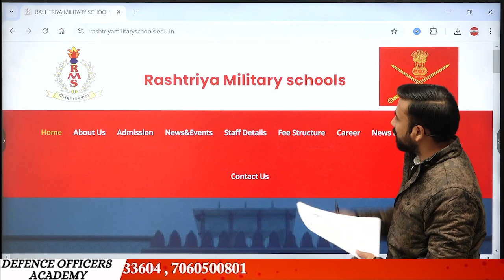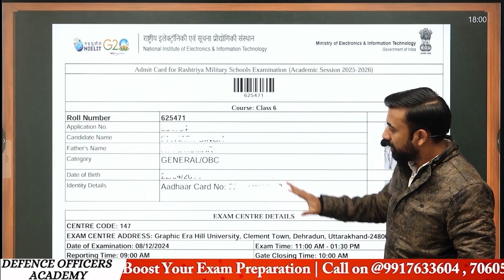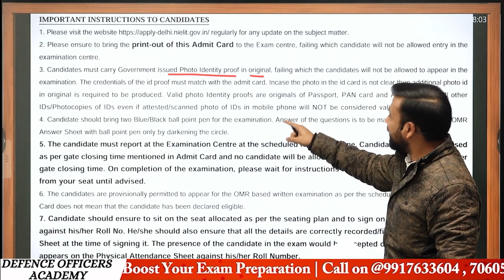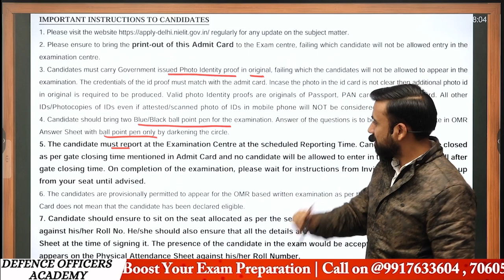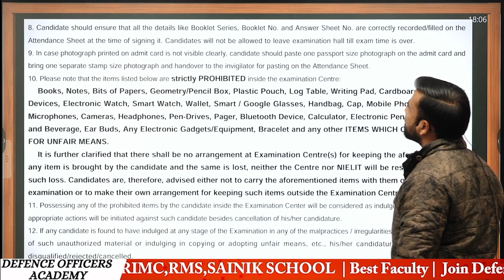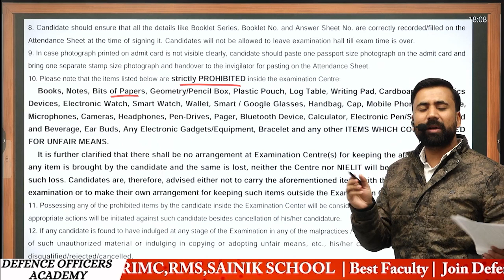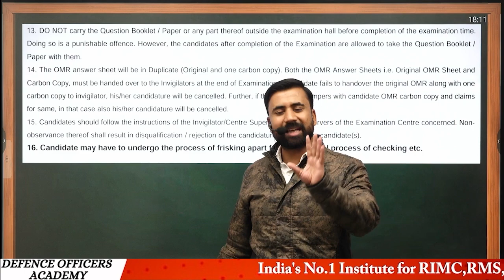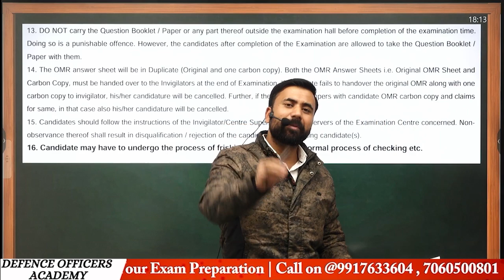"How to Download RMS Admit Card 2024 | RMS CET 2024 Admit Card for Class 6 & 9 Important Guidelines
"RMS CET 2024 Admit Card is out! In this video, Suraj Sir explains everything you need to know about the admit card and important exam center guidelines. Whether you're wondering how to download the admit card, what documents to carry, or the rules to follow at the exam center, this video has you covered.

📌 Topics Covered:

How to download the RMS CET 2024 admit card
Step-by-step guide for exam preparation
Important documents required on exam day
Rules and guidelines for exam centers
📢 Don't miss these crucial tips to ensure a smooth exam day experience!

R𝚎𝚐𝚒𝚜𝚝𝚛𝚊𝚝𝚒𝚘𝚗 𝙾𝚙𝚎𝚗
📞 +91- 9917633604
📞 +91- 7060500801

🎯 Stay focused, stay motivated, and ace your exam with Suraj Sir's guidance!
⭐  𝑨𝒏𝒅𝒓𝒐𝒊𝒅:
       ✅  𝐸𝑛𝑡𝑒𝑟 𝑂𝑇𝑃
⭐  𝑷𝑪/𝑳𝒂𝒑𝒕𝒐𝒑: